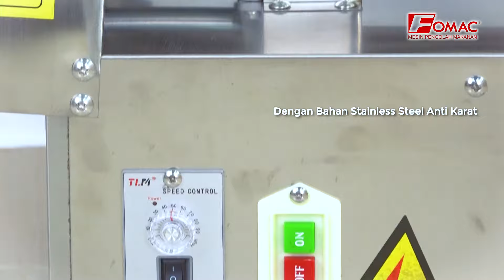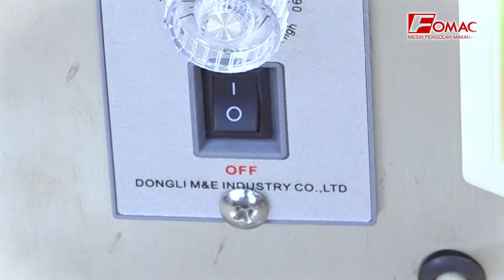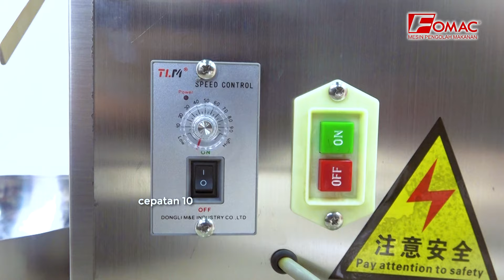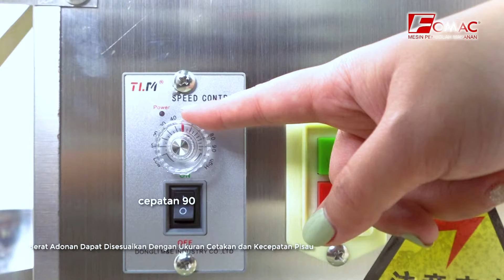MEMBAGI ADONAN TANPA DISENTUH | VAKSIN DDR-MP50-1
Membagi adonan terkadang membutuhkan kesabaran lebih. entah beratnya kurang atau berlebihan. Hal ini akan menjadi kesulitan terutama saat membuat produk dalam jumlah besar. Tapi kalian tidak perlu khawatir lagi, karena mesin DDR-MP50-1 merupakan solusi kamu. Mesin ini dapat membagi adonan dengan berat bervariasi, mulai dari 2 - 100 g.

Kamu bisa klik link produk untuk membeli mesin DDR-MP50-1 di bawah!

Spesifikasi :

Voltase            : 220 V / 50 Hz
Daya                : 580 w
Berat Adonan : 2 - 100 g
Kapasitas.      : 110 Kg/h
Dimensi          : 590 x 420 x 640 mm
Berat Mesin.    : 70 Kg

Usaha kuliner apapun, mesin Fomac solusinya!